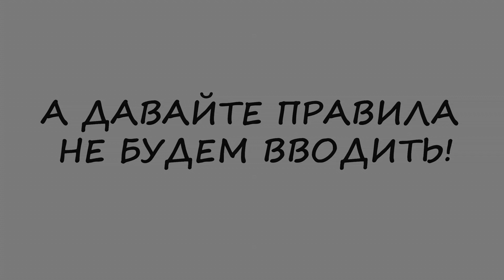ТРЕНЕРСКИЕ ФИШКИ. 46. А давайте правила не будем вводить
- А давайте сегодня правила эти Ваши не будем вводить?
Что делать и как реагировать, если такая фраза прозвучит от участников тренинга в самом начале обучения? Соглашаться с ними? Не соглашаться? Как реагировать бизнес-тренеру?